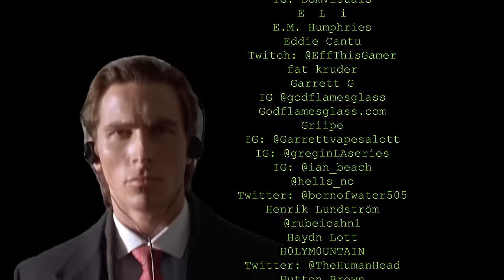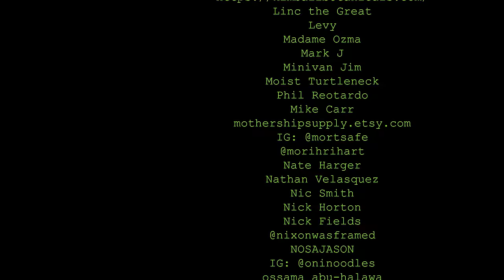Frat party crash??? | 076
Frat party crash??? | 076 lemonparty

See us in DC Boston NYC Philly if shows aren't sold out

0:00 intro
0:30 palm springs
3:00 stalin
6:10 D-ICE
9:13 Abilene Cypher
16:15 bringing it back
21:05 drinking with teens
25:00 big honkers
32:50 doordashing
38:00 audiobook voices
40:45 power dynamics
45:15 through a tube
49:17 caught red-handed
53:25 american progress
57:20 the story of O.J.
1:01:30 addressing the vape
1:04:25 sex is illegal
1:09:40 secret life
1:13:33 fanbases
1:19:40 closing statements